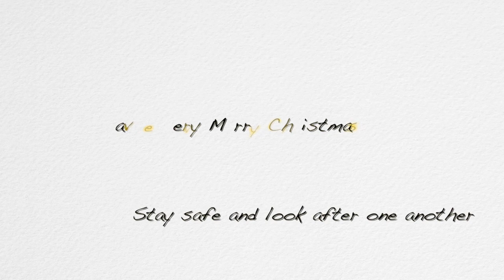2020/21 Merry Christmas everyone from Leicester Tigers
Members of the 2020/21 Leicester Tigers playing squad wish the TigersFamily around the world a very Merry Christmas.